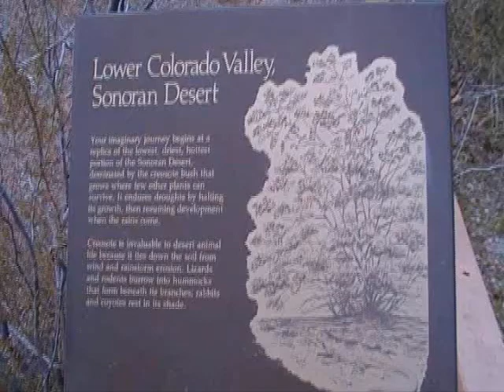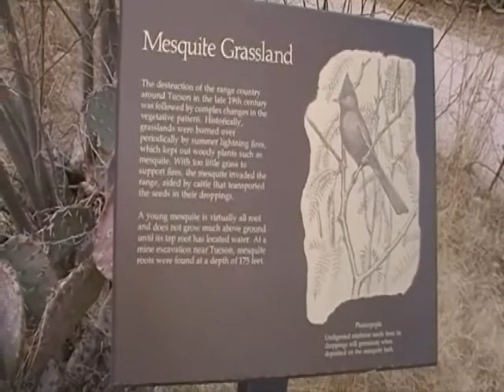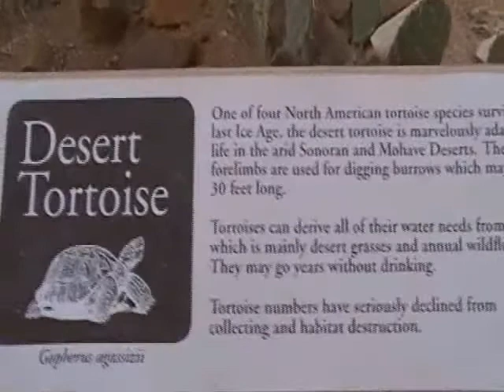Arizona-Sonora Desert Museum, Tucson AZ Part3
The Arizona-Sonora Desert Museum is a world-renowned zoo, natural history museum and botanical garden, all in one place! Exhibits re-create the natural landscape of the Sonoran Desert Region so realistically you find yourself eye-to-eye with mountain lions, prairie dogs, Gila monsters, and more. Within the Museum grounds, you will see more than 300 animal species and 1,200 kinds of plants. There are almost 2 miles of paths traversing 21 acres of beautiful desert.